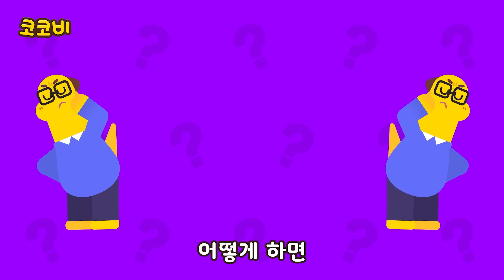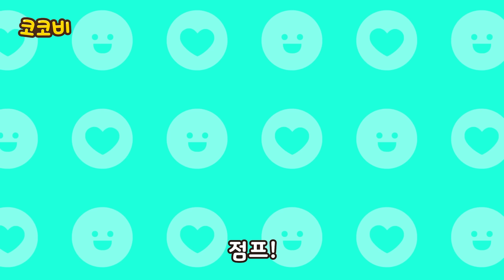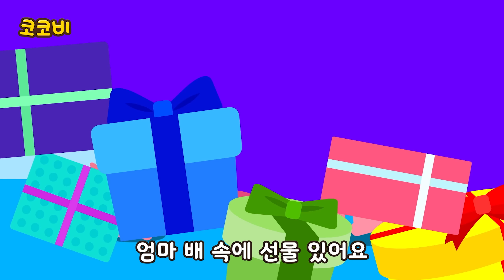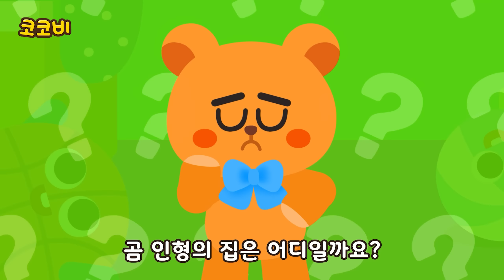아빠가 출근할 때😭 아빠, 안 가면 안돼요? +외 가족 동요 이어듣기 | 어린이 인기 동요 Kids Song | 코코비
인기 동요 동화 키즈팝 키즈송 어린이 율동 노래 음악
유치원 어린이집 가족 엄마 아빠와 함께 듣는
돌보기 역할 놀이 동생이 생겼어요
kids song, nursery rhymes, children, toddler, preschool